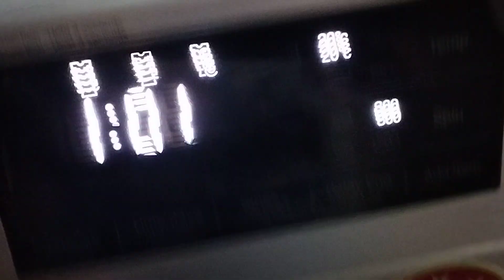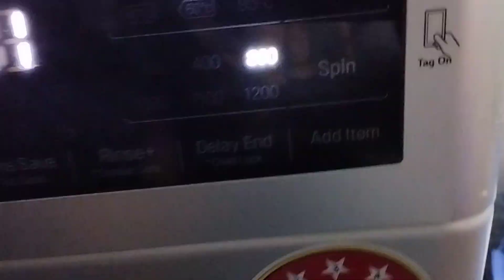LG Washer Dark Wash